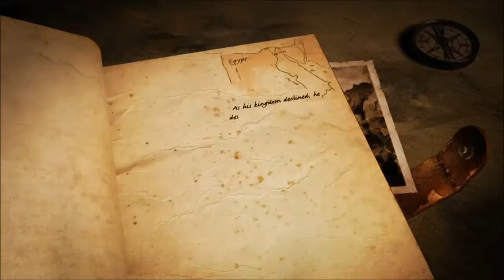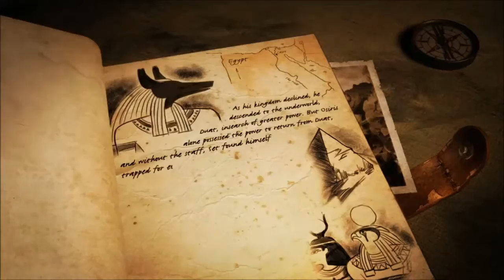Let's Play - Lara Croft: Temple of Osiris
The game didn't work when I first bought it, but I hadn't even tried since I got an upgraded graphics card!

First part! (Hopefully I'll actually have it all up here someday!)